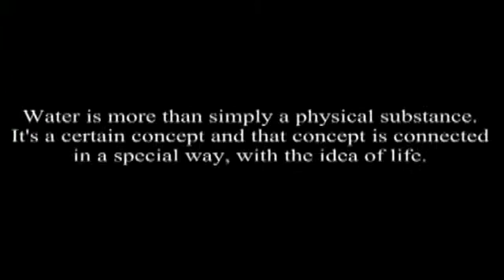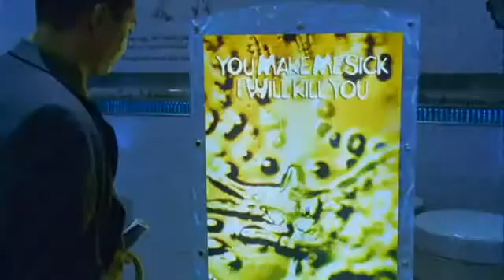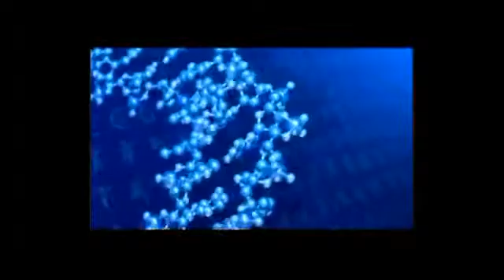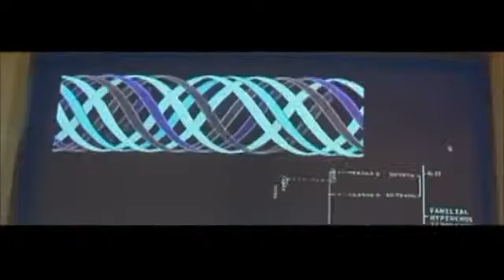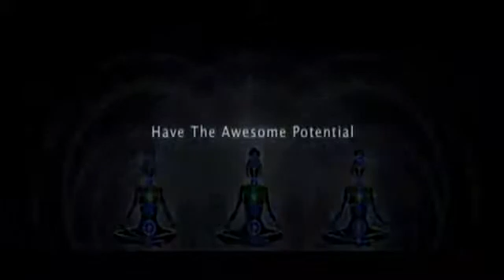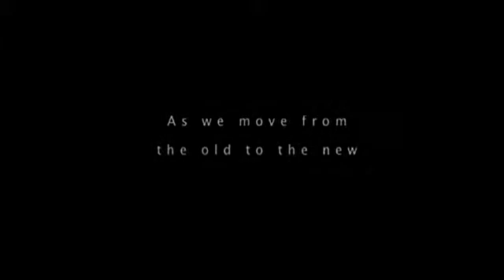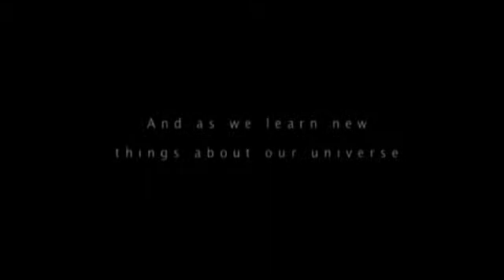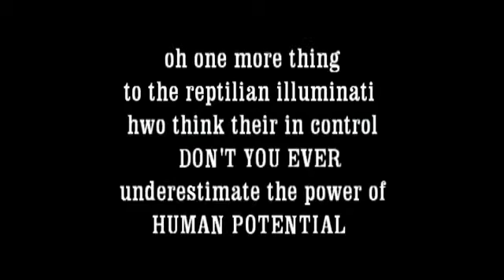sacred knowledge of vibration and the power of human emotions